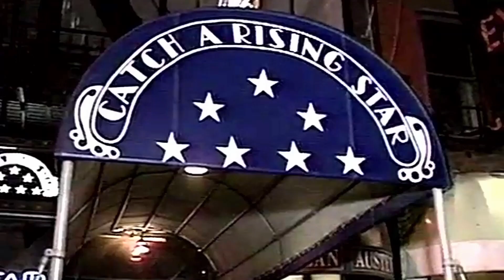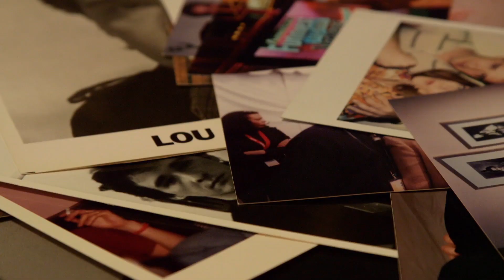Where Have You Gone, Lou DiMaggio? Trailer #1 (2018) | Movieclips Indie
Check out the new trailer for Where Have You Gone, Lou DiMaggio? starring Lou DiMaggio!

US Release Date: 2018
Starring: Larry David, Jeff Garlin, Joy Behar
Directed By: Brad Kuhlman
Synopsis: From 1985 to 1989, Lou DiMaggio was a regular at the iconic "Catch a Rising Star" comedy club in New York City. For four years Lou worked along side of and made lasting friendships with a small group of comedians who are today some of the very best in the business.  After moving to Los Angeles in 1989 to pursue acting, Lou, in a mysterious act of career and self-sabotage, stopped doing stand up comedy forever. But why?